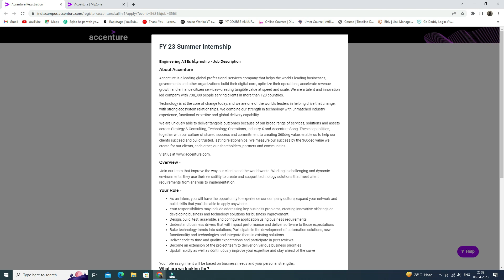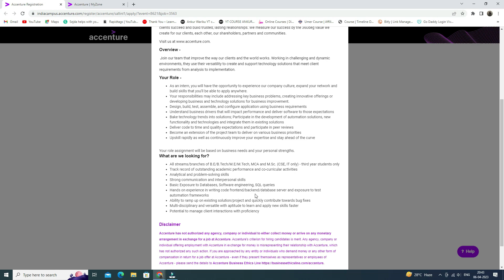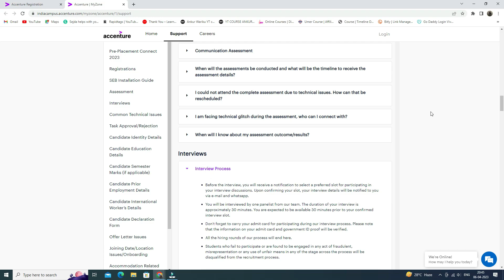Accenture Recruitment Process 2023 🔥| Accenture Hiring 2023 | Accenture Jobs For Freshers 2023 | Mnc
Accenture Recruitment Process 2023 🔥| Accenture Hiring 2023 | Accenture Jobs For Freshers 2023 | Mnc | Latest Jobs

✨ Tags ✨
accenture jobs
accenture jobs for freshers 2023
accenture job vacancy
accenture hiring
graduate jobs
jobs 2023
jobs
job